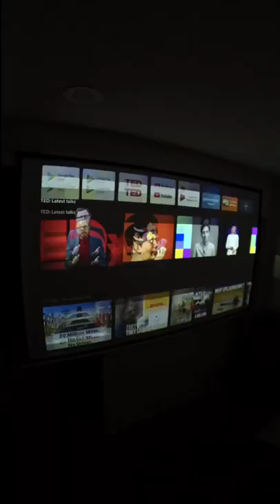XGIMI Elfin Projector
PERFECT HOME CINEMA EXPERIENCE】: TOPVISION T6 mini projector with upgraded LED lighting that provides +85% brightness than an ordinary projector. 1920x1080 resolution supported. Ideal for home video in the backyard, hosting parties, and movie nights while traveling. Not recommended for PowerPoint or other office presentations.
🎥【BIG SCREEN SIZE EXPERIENCE】: This portable movie projector provides a watching size from 72” to 240” with a projection distance between 6.8ft to 22ft. The best projection distance is 9.5 feet, to achieve the best projection size of 90 inches. You could enjoy a visual feast with the widescreen. (Bonus: 100” screen)
🎥【BUILT-IN HIFI STEREO SPEAKER】: High clear stereo speakers provide powerful, crystal sound. You can also hook up an external speaker with a 3.5mm audio output for better sound. To reduce the noise, outdoor projector equipped with the latest dual-fan system for its even better performance and immersive audio experience. Power voltage: 100V-240V 50/60Hz.
🎥【MULTIMEDIA PORTABLE PROJECTOR】: Home projector includes 2*HDMI, 2*USB, VGA, AV, TF, and Audio output. It is compatible with TV Box, Chromebook, PC, Laptop, Tablet, Blue-ray DVD player, SD Card, USB Flash Drive, Video Games, Media players (Music, Pictures, Video, TXT), Smartphones.
🎥【HOW TO CONNECT TO A SMARTPHONE】: When connecting with an iPhone, an extra Lightning to HDMI adapter is needed. When connecting with an Android phone, an extra Micro USB/Type C to HDMI adapter is needed. (Adapter is not included in the package). No need to install any app, this phone projector can mirror display your phone screen.

About
Factsclicks is basically the workforce for the awareness of different facts about different areas of life. which includes not only Showbiz news but also includes different facts about different domain of life.

I Hereby declare that all Images use to make this video is from Google Search. I use Google Advanced Search to collect those images, usage rights: "free to use, share or modify. Grateful to Google for the information.